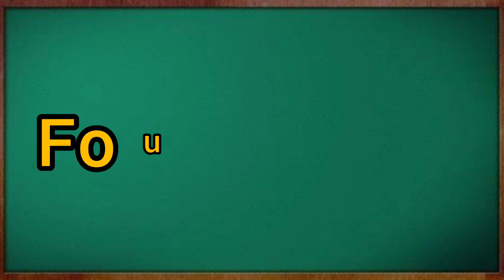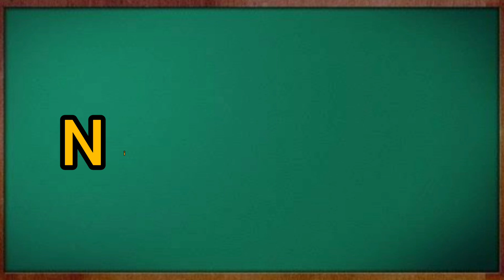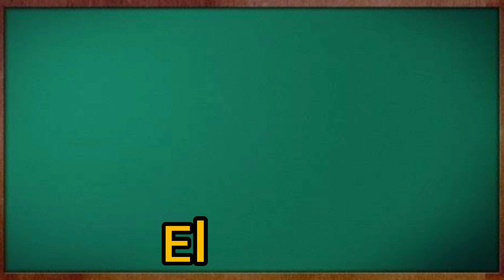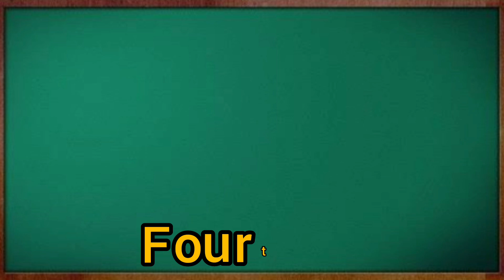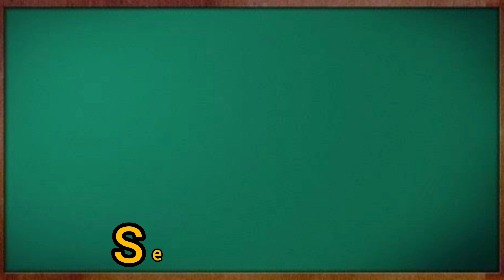Counting from 1 to 20 for kids | Number 1 to 20 with Spelling | एक से बीस तक गिनती - Education Fumes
Numbers 1-20
 एक से बीस तक गिनती
Learn To Count From 1-20
Pre-K Kg, UKg, LKg, preschool - Kindergarten
Number Names 1 to 20 with Spelling
One to Twenty counting
Counting 1 to 20 in english
Count by 1's to 20
Counting Lesson for Children
Counting numbers in English
Learning numbers easier
Number counting in words

from pixabay